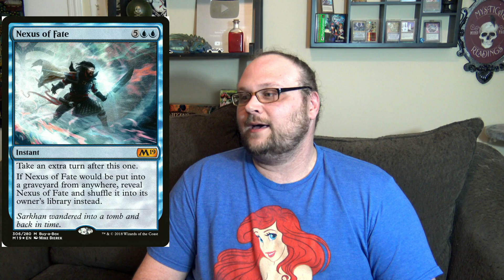I Was So Very Very Wrong, or Walking Dead Secret Lair Bad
Dev was wrong about the Walking Dead Secret Lair Drop, and he's here to tell you why he changed his mind.

    Category
        Gaming